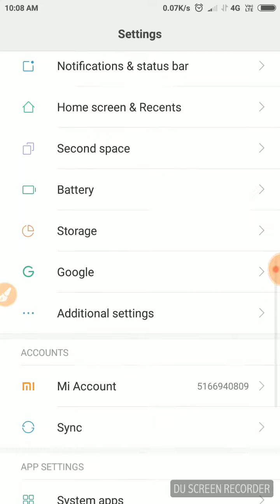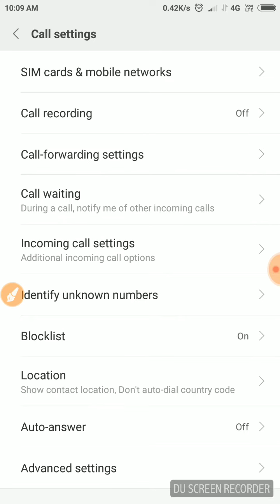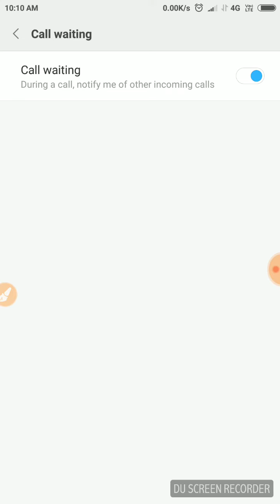How To Call Waiting In Redmi Mobile// Redmi Note 4 के मोबाइल में call वेटिंग का सेटिंग कैसे करे।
Hi dosto apne Redmi k mobile me call waiting ka setting karne k liye ye video zaroor dekhe, bohot se logo ko call waiting k bate to pata hogi , but Redmi.me call waiting to samjh me nahi aata hai so ye video ko pura dekhe or samje. Ki
Redmi Note 4 me Call waiting kaise kiya jata hai,
Call forwarding in Redmi Mobile,